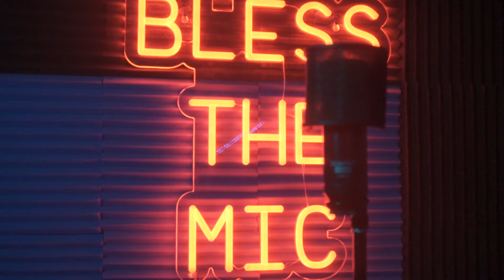Griff - Bless the mic (Ep2) (season 1)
WATCH GRIFF LATEST SINGLE HERE

Griff comes through to drop his bless the mic freestyle and what a bless the mic this is.

super talented local Leeds lad from (Bramley) really  has the gift to become a international super star.